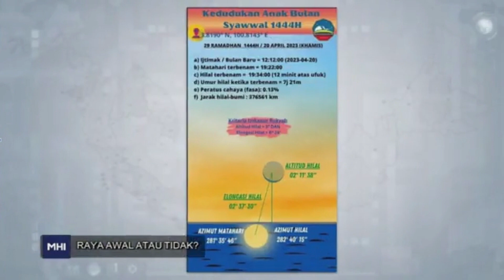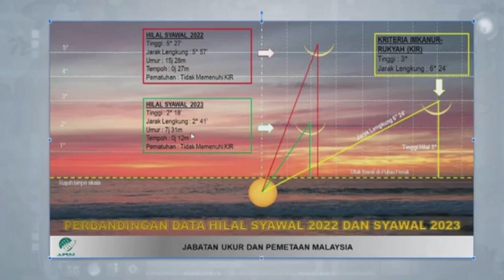Prof Madya Ts. Dr. Zety Sharizat Hamidi berkongsi topik Raya Awal Atau Tidak dalam Malaysia Hari Ini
Prof Madya Ts. Dr. Zety Sharizat Hamidi berkongsi topik Raya Awal Atau Tidak dalam Malaysia Hari Ini (MHI) pada Khamis, 20 April 2023, jam 9:30 pagi di TV3.